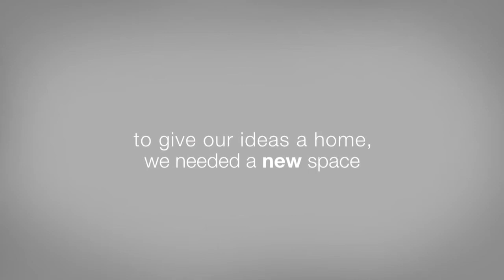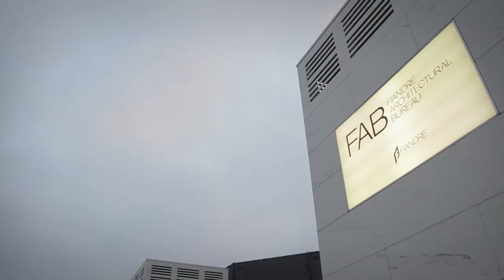The new FAB Fiandre Architectural Bureau by Fiandre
The task of reinventing Fiandre’s most representative space was successfully completed by Bertone Design, an historic Made in Italy name, led by the architect and CEO, Aldo Cingolani. Sinuous lines and curvilinear volumes characterise a fluid space of extraordinary impact where Fiandre excellence is expressed in its highest form.